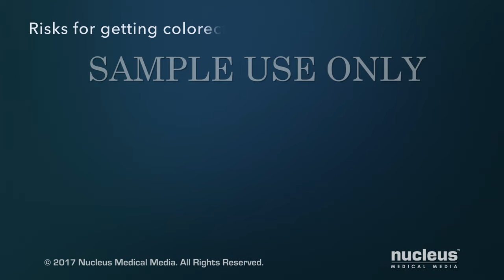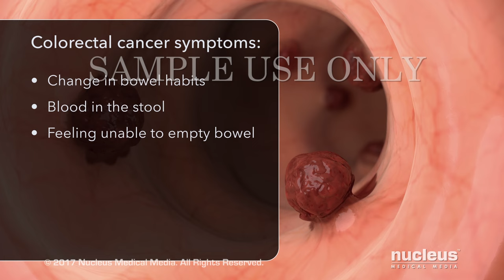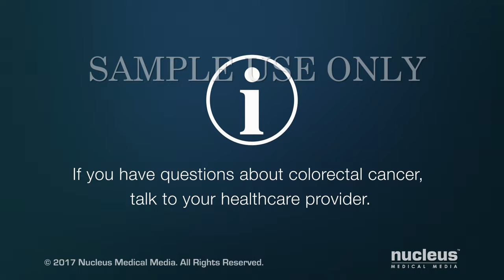Understanding Colorectal Cancer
Cancer in the large intestine is called colorectal cancer. This video describes the parts of the large intestine, how colorectal cancer occurs, your risks of getting it, and its symptoms.

ANH17197